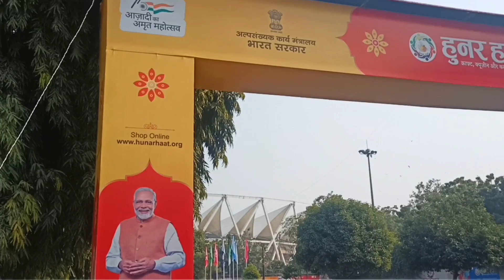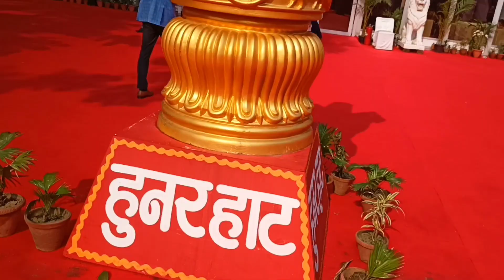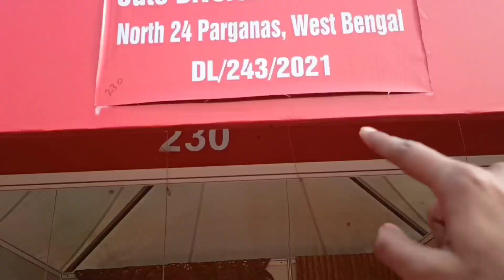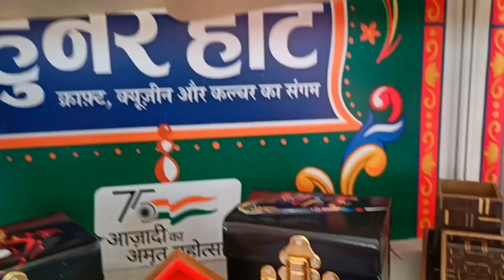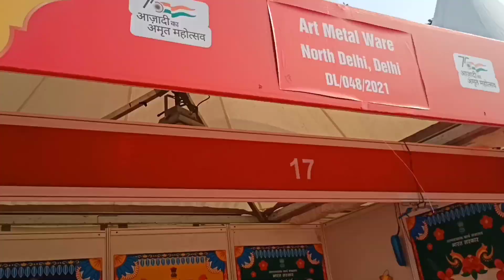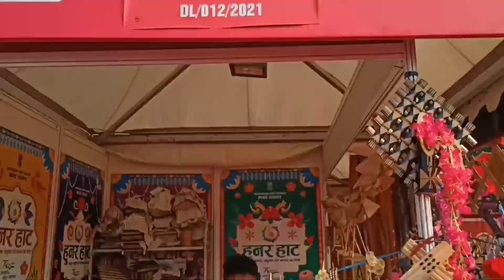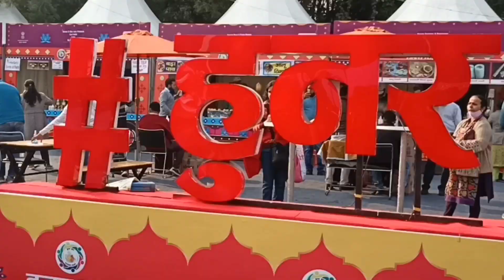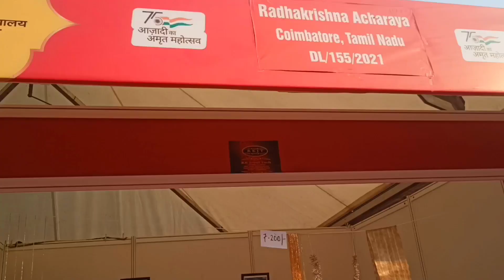Hunar Haat Delhi 2021-22 Complete Tour & Information/Stalls/Food/Colture Programs/Decoration Etc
Nearest Metro Station:- JLN Metro Station

Hunar Haat Ticket Price:- Free

Myself Tarun Krishna and there is our YouTube channel which becomes Completed by you .This channel is made up by your love and support.

I make vlogs on YouTube  about travelling, daily life style, entertainment,food reviews and another topics about daily life Exploration etc.

May you like my vlogs because I always try to make you learn something good by our vlogs and Explore life and share it with you all.

मुस्किले तो बहुत है इस सफर में, लेकिन जुनून भी लाजवाब है
कि मुस्किले आती तो हैं, लेकिन सर पर कामयाब होने का भूत सवार है

Tags Used:-

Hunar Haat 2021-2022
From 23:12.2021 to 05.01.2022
Entry Fees Free at Gate No02
Car Parking: Available ( 30Rs from 10 to 10 PM)
Hunar Haat Delhi 2021
Hunar Haat Delhi 2022
Hunar Haat New Delhi 2021
Hunar Haat New Delhi 2022
Best Shopping place at Delhi
Top Place to see in Delhi
Top Place to see Near Delhi
Live Update ! Live Telecast
After Lockdown
Recent Visit ! Recent View ! Full Information about Hunar Haat
How to Travel! Travel Guide Best Picnic Spot for children & family
Best Food at Hunar Haat
Jawaharlal Nehru Stadium, Delhi, JLN Stadium ! South Delhi ! Lodhi Road!
Hunar haat delhi 2021-22
Places to visit in delhi ner
Hunar haat handicraft exhibition 2022 at JLN stadium delhi
Winter shopping in delhi ncr
Hunar haat mela 2022